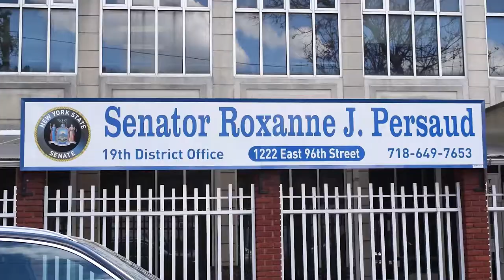Brooklyn Funeral Home reprimanded by Guyanese State Senator for storing decomposing bodies in inhuma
Guyanese State Senator Roxanne Persaud speaks out against Brooklyn Funeral Home which stored dozens of decomposing bodies in inhumane manner in her district.